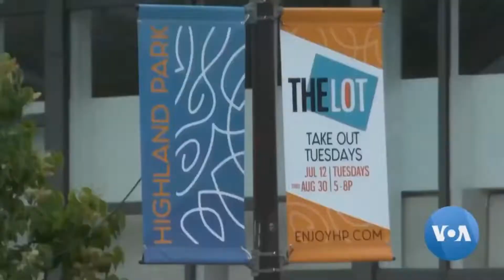As Chicago Mourns Victims of Mass Shooting,Survivors Search for Answers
The alleged gunman in the horrific mass shooting that occurred in Chicago's Highland Park neighbourhood on Monday made his first court appearance on Wednesday as grieving residents pressed for explanations and called for change. Kane Farabaugh,VOA Midwest Correspondent, visited Highland Park and send this report:VOA News